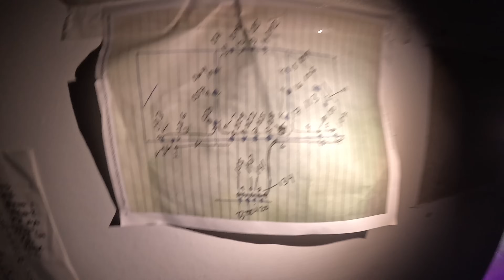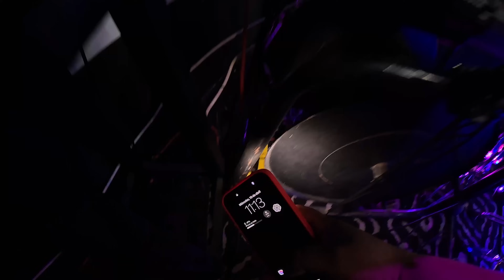SE CAYO UNA BOCINA DURANTE LA ALABANZA😰